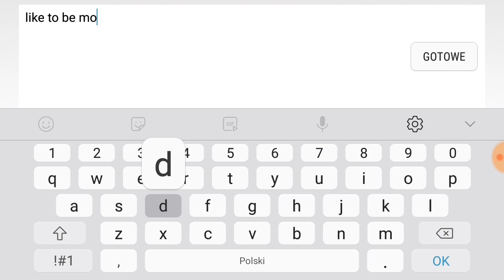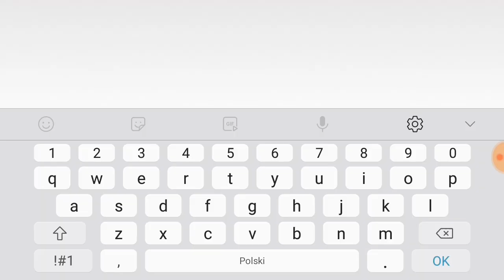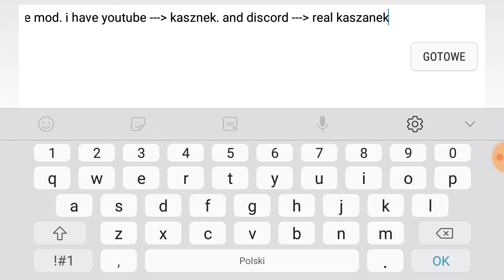Trying to get mod | kaszanek (im back! New icon and baner)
IM back! I dont need intro rly.